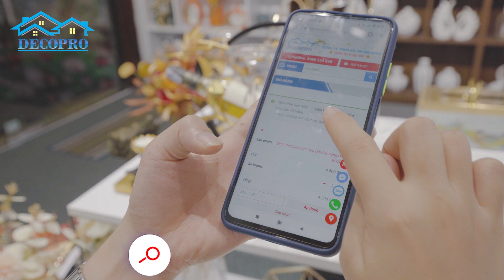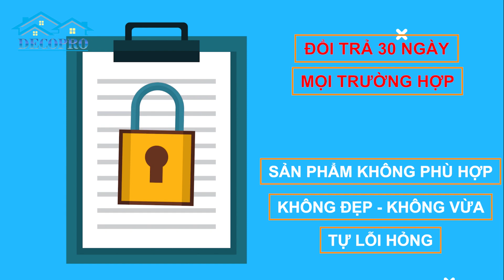Giới thiệu Showroom Decopro - Nguyễn Xiển - Snow Media